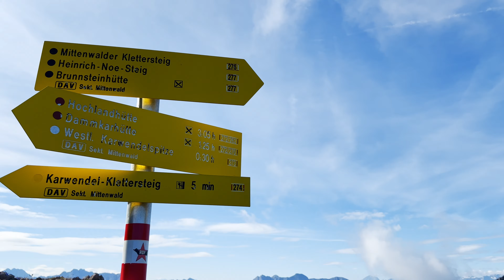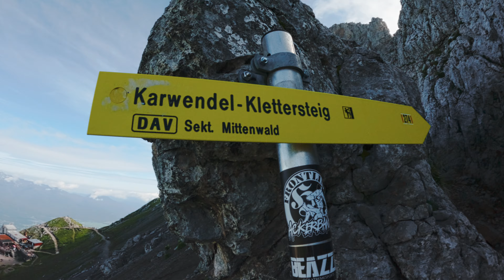Mittenwalder Höhenweg: Diesen KLETTERSTEIG inklusive GRATWANDERUNG musst du erleben! | Matze Heigl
K L E T T E R E I   I M   K A R W E N D E L G E B I R G E

Angekommen am Parkplatz der Karwendelbahn, ging es für uns schon frühmorgens
mit der Bahn in Richtung Startpunkt. Dieser war nämlich vorerst der KARWENDEL Klettersteig.

Nur ein paar Minuten Zustieg, dann waren wir auch schon fast am Einstieg angelangt.
An einer Sitzbank legten wir dann erstmal unsere Ausrüstung an. Dort bot sich zudem noch
ein Ausblick auf die umliegenden Berge, was wirklich atemberaubend war, denn wir hatten
sehr klare Sicht an dem Tag und nur vereinzelt ein paar kleine Wolken.

Partnercheck erfolgreich beendet, so ging es dann rein in den Karwendel Klettersteig.
Dieser ordnet sich in den Schwierigkeitsgrad (C) ein, ist aber überwiegend mit (B) Stellen
und gelegentlich ein paar (B/C) Passagen. Eine Klettersteig Ausrüstung und die nötige Erfahrung sollten hierbei vorhanden sein!

Nach dem wir am Gipfelkreuz der westlichen Karwendelspitze (2.384m) abgeklatsch hatten,
ging es voller Vorfreude wieder hinunter zu der Sitzbank, an der wir unsere Schutzausrüstung
angelegt haben. Von dor aus liefen wir dann in Richtung MITTENWALDER HÖHENWEG.
Dieser war nur ca. 10 Minuten von dort entfernt.

Dieser KLETTERSTEIG inklusive GRATWANDERUNG reiht sich in den Schwierigkeitsgrad (A/B) ein
und ist ein leichter, jedoch aufgrund seiner Länge, nicht zu unterschätzender Klettersteig.
Hier werden trotz Gratwanderung dennoch Höhenmeter gemacht (durch das ständige auf und ab)
und der Abstieg, welcher ca. 1300 Tiefenmeter beträgt, sollte nicht auf die leichte Schulter
genommen werden, denn dieser ziiiieht sich enorm.

Wanderstöcke sind hier sehr von Vorteil, vor allem wenn man wie ich ab und zu Probleme
im Knie bekommt...

Im großen und ganzen kann man aber sagen, dass der Mittenwalder Klettersteig eine der schönsten Touren im deutschen Voralpenraum ist und sich definitiv lohnt.

Timestamp:

00:08 Intro
00:47 Let´s GO!
01:10 Einstieg KARWENDEL KLETTERSTEIG
03:58 Nehmt das bitte ernst!
07:03 Gipfelkreuz abklatschen! (westliche Karwendelspitze)
08:14 kleiner "Überblick"
08:27 Einstieg MITTENWALDER HÖHENWEG
11:20 einfach unsere Tradition!
14:04 Einzigartige Momente
15:18 Auf geht´s Richtung Tal...
15:53 Ich bin komplett am A.
16:50 Outro

A L L G Ä U P I X E L

L I E B L I N G S Z I T A T

🏔 „Ganz oben zu sein, die Schwierigkeiten überwunden zu haben, ohne Angst, als eine gemeinsame Leistung - das ist das beste Gefühl überhaupt.“ 🏔